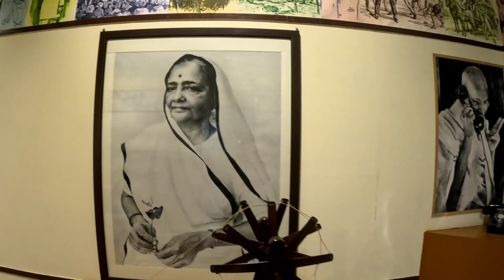DELHI TOUR IN 12 HOURS | DELHI DARSHAN | 1DAY TOUR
Joyguru...